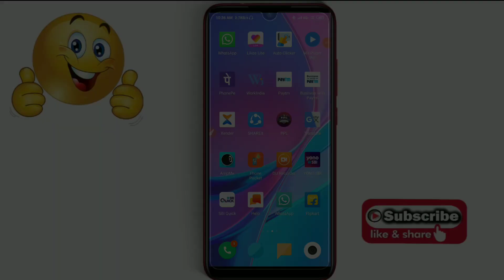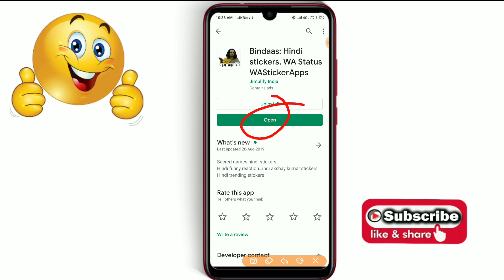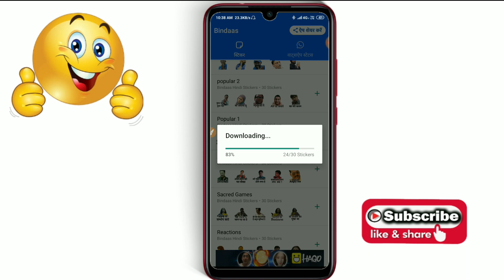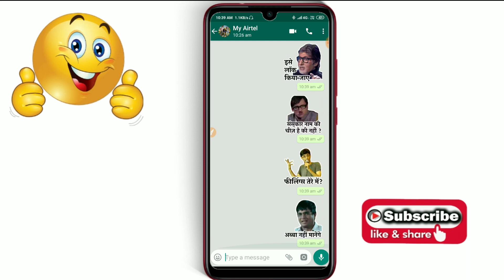Whatsapp Sticker kaise bheje, How to send whatsapp sticker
About this Video :- Hello Friends aajke is video me maine aapko ye bataya ki aap whatsapp sticker kaise bhej sakte hai ummed karta hu aapko ye video pasand aayegi

__________Follow me ________________